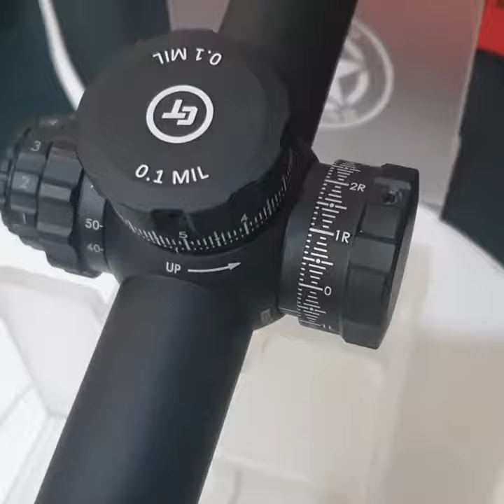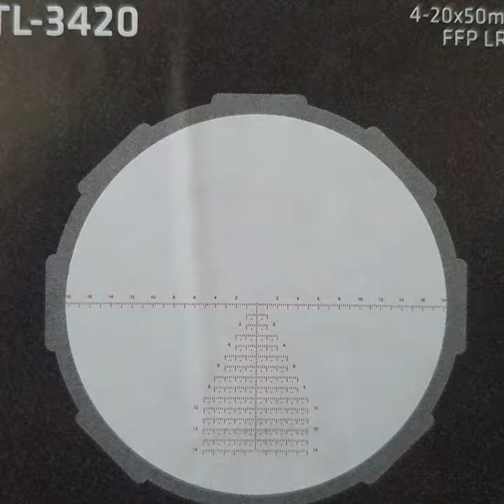CRIMSON TRACE CTL-3420 4-20x50 FFP 30mm tube